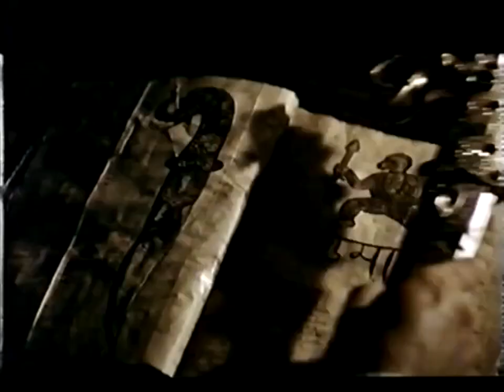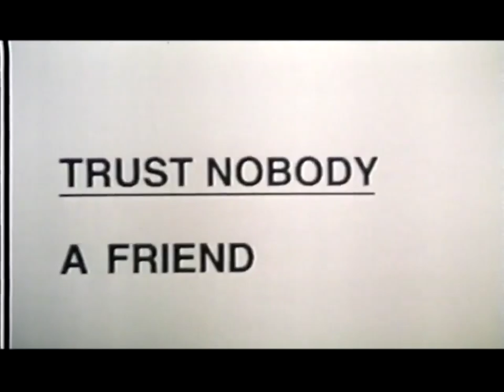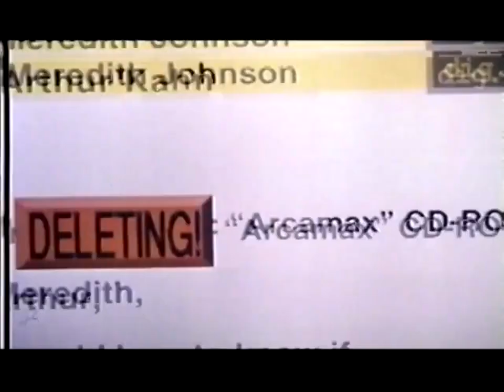U.S. Top 10 from The Movie Channel (March 1995)